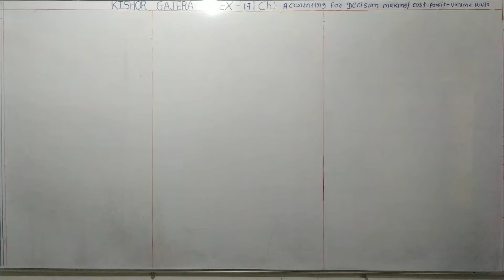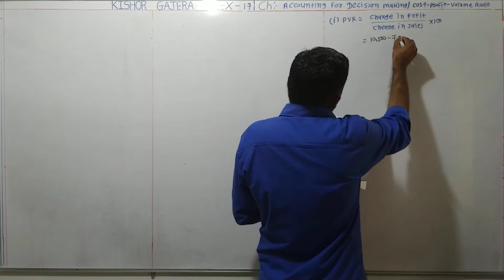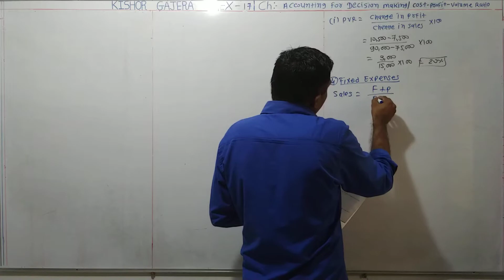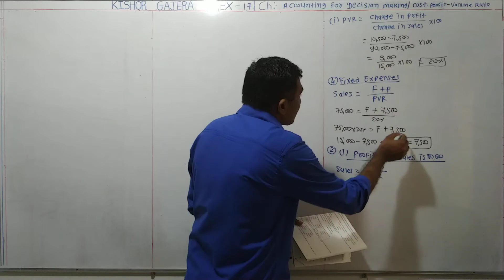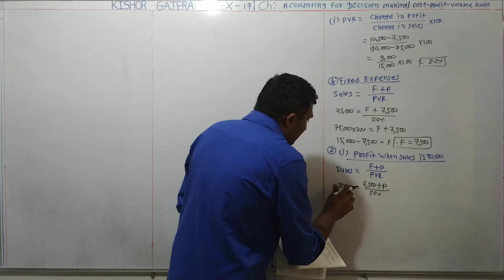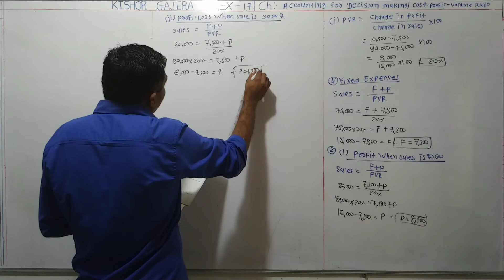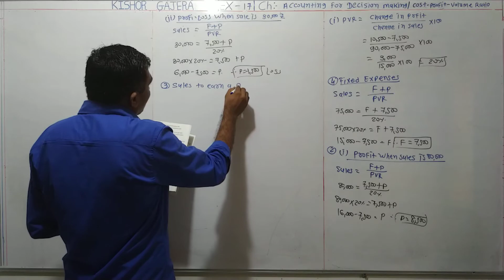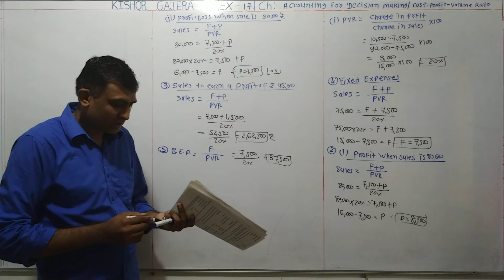#17 | Accounting for Decision making | Cost profit volume ratio | Break even point